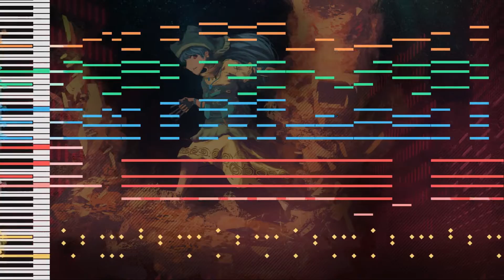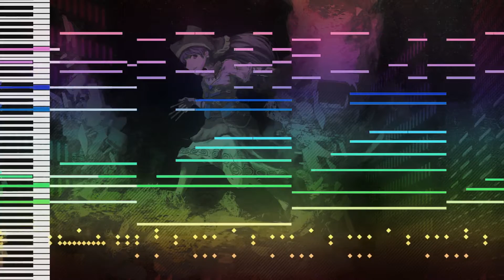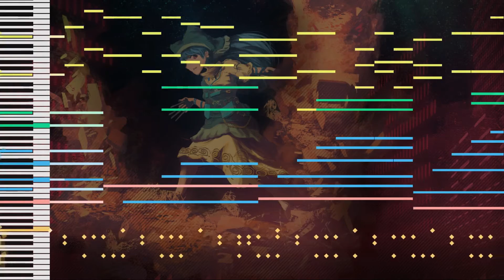Touhou 17- Electric Heritage V0.0 (Zunpets) [MIDI]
Me encanta el piano de fondo~~~
Mil disculpas por tardar en subir el Midi.

(Mínimo denme créditos si es que van a utilizarlo para un proyecto)

(You can use my work as long as you put credits.)